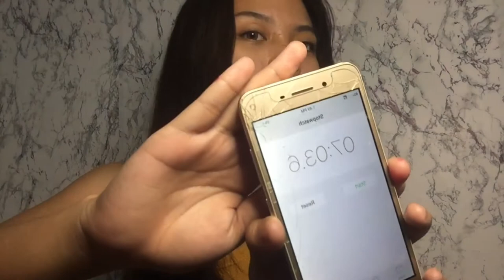CHEAP SHOPEE HAIR TOOLS🧡🧡🧡(PHILIPPINES🇵🇭)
PRODUCT LINK👇🏻👇🏻

Anion Hair Dryer
Sonar 823 hair iron splint hair straightener
Professional Hair Waver Curler Iron 3 Barrel Clamp
Hair Iron
Straightener Iron
Blower
Hair Blower
Mermaid Curler
Curler
Affordable Hair Tools
Shopee Hair Tools
Affordable Hair Tools Philippines
Affordable hair Iron
Affordable Blower
Affordable Mermaid Curler
Review Blower
Review Hair Iron
Review Mermaid Curler